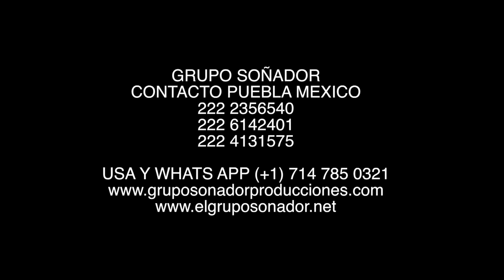"El paso del gigante" GRUPO SOÑADOR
Autor: Alberto Tlahuetl
Contacto en México (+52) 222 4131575